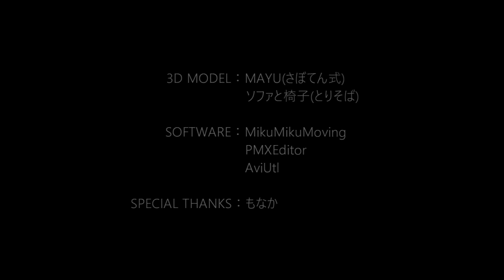【MAYU】涙しかきこえない【オリジナルMMD-PV】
人の、心底、静かに泣いていたあの音を、
今でも忘れられないんです。

そう、作ってて思った。でだしがあの曲に似てる。
途中どうしようか何度も迷いましたが、投稿した次第です。
みなさま、生暖かい目で見てくださいまし(๑˘ᴗ˘๑)

似てるといえば、あれから1年ちょっと経つんですね。
私にとっては、とてもとても長い1年でした。

三角形最強

This is an original work by SEDO Sounder.